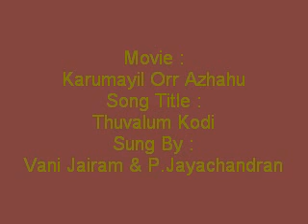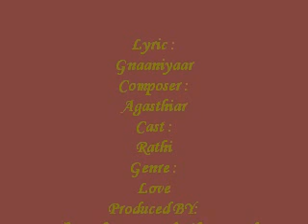Thuvalum Kodi - Karumayil Orr Azhahu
Movie :
Karumayil Orr Azhahu
Song Title :
Thuvalum Kodi
Sung By :
Vani Jairam & P.Jayachandran
Lyric :
Gnaaniyaar
Composer :
Agasthiar
Cast :
Rathi
Genre :
Love
Produced BY:
The Indian Record Mfg Co.Ltd
Year :
2006